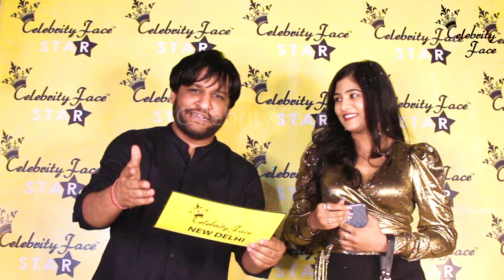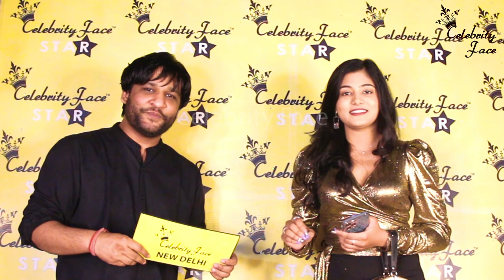First Interview of Moj App and Reels Star Ft. Surbhi Rathore with Celebrity Face Founder Rakesh